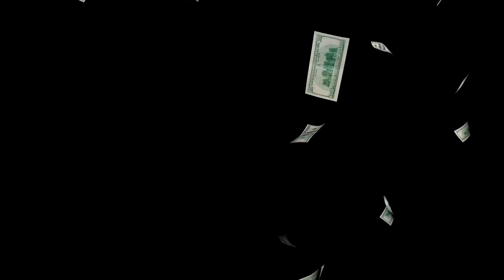4K VIDEO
4K VIDEO